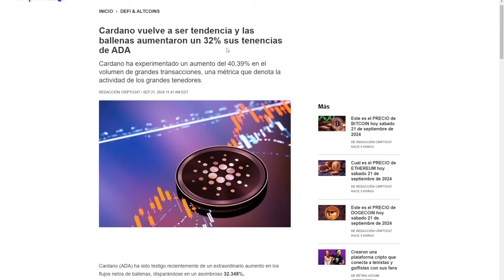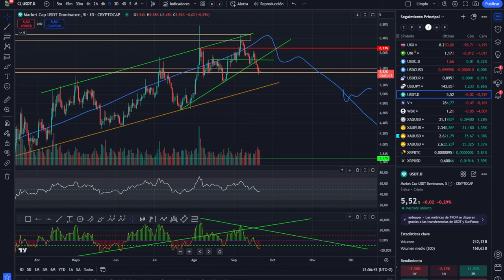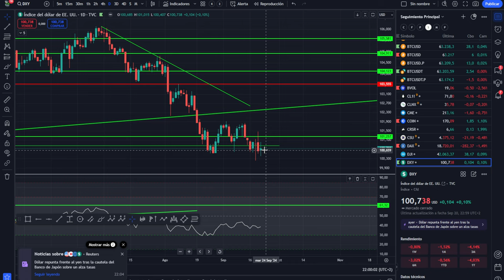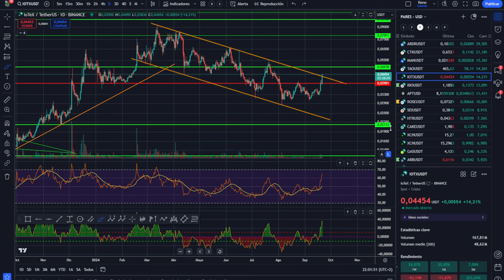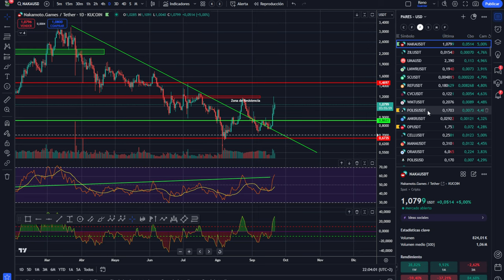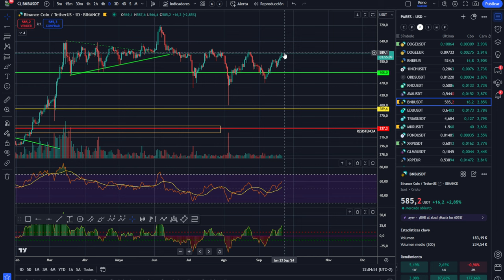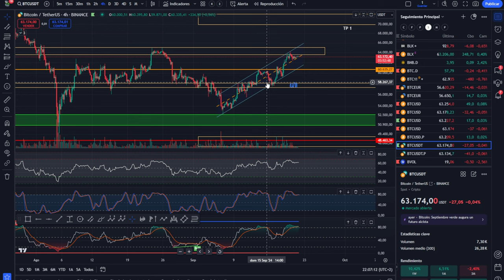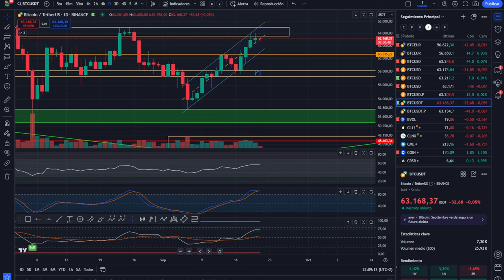💥💵 BITCOIN BIEN! FECHA CLAVE - CARDANO SE CALIENTA💥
0:00:00 Presentación
0:01:27 bitcoin BIEN FECHA CLAVE
0:02:39 CARDANO SE CALIENTA
0:05:05 Análisis de bitcoin y altcoins